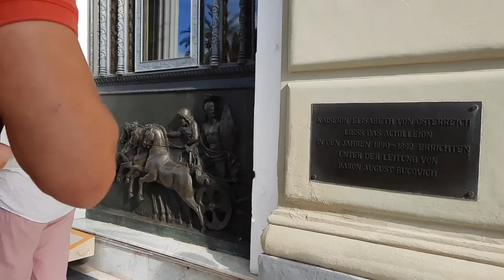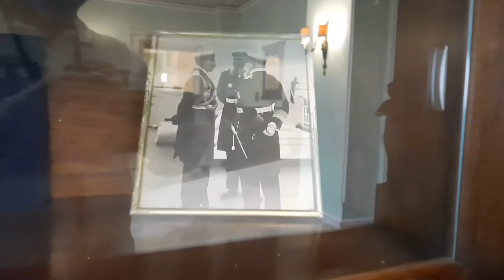Korfu. Urlaub 2020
Urlaub in Korfu 2020
Die Stadt Korfu (griechisch Κέρκυρα Kerkyra) ist die Hauptstadt der gleichnamigen griechischen Insel Korfu und Verwaltungssitz der Gemeinde Kerkyra mit 32.095 Einwohnern. Sie liegt an der Ostküste auf einem nach Nordwesten abfallenden Vorgebirge, besitzt einen internationalen Flugplatz und verfügt über einen sicheren Hafen, der durch Schifffahrtslinien mit Brindisi, Venedig, Patras und Igoumenitsa sowie Saranda (Albanien) in Verbindung steht.
Ca. 590 v. Chr. wurde im antiken Kerkyra der Artemis-Tempel erbaut, von dem nur noch wenige Reste erhalten sind. Korfu unterwarf sich als erste griechische Stadt 229 v. Chr. dem Römischen Reich. 1204 wurde Korfu Teil der Republik Venedig. 1716 erfolgte eine Belagerung durch osmanische Truppen, die von Johann Matthias von der Schulenburg, der in venezianischen Diensten stand, erfolgreich abgewehrt wurde. 1815 wurde Korfu zur Hauptstadt der unabhängigen Ionischen Inselrepublik. Die 1824 gegründete Ionische Universität ist die älteste der neuzeitlichen griechischen Universitäten. Im Jahr 1864 kam Korfu schließlich zu Griechenland.

2007 wurde die Altstadt von Korfu in die UNESCO-Liste des Weltkulturerbes aufgenommen.

Das Achilleion ist ein Palast auf Korfu bei Gastouri, etwa sieben Kilometer südlich der Inselhauptstadt Korfu, den die österreichische Kaiserin Elisabeth (Sisi) in den Jahren 1890–1892 erbauen ließ.

Titel:
zero-project - 01 - Pandora's dream
zero-project - Summer moments
zero-project - Touch of serenity
zero-project feat. Roberta Volpi - Sulla pelle umida

Dia Yiannopoulou - zero-project - Ionas - Fly away
zero-project and Chris Kariotis feat. Dia Yiannopoulou - 02 - To the end of the world (extended version)
zero-project and Ionas feat. Dia Yiannopoulou - 02 - Summer breeze (extended version)